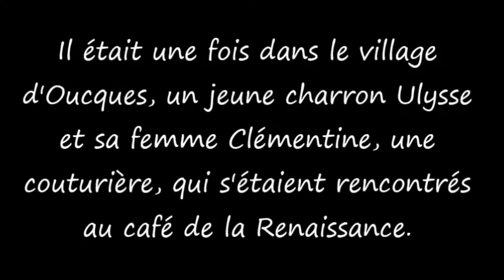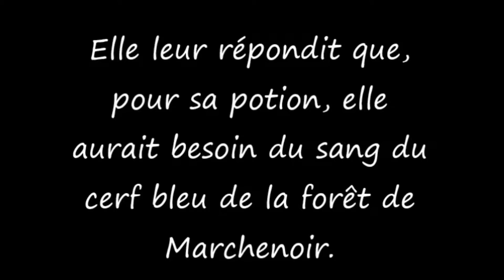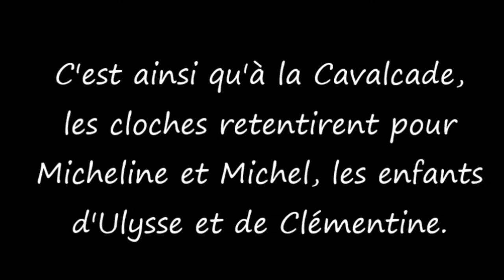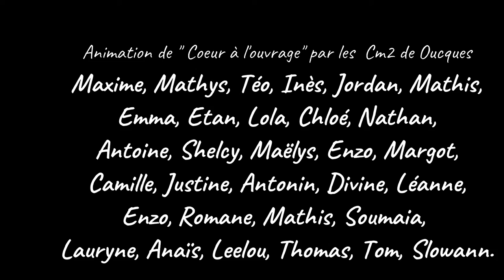Clic et Clap 2018 - Les "Rencontres" avec les "Anciens" de "Oucques"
Festival du court métrage Clic et Clap 2018 organisé par la DSDEN de Loir-et-Cher sur le thème "Rencontres".
Film réalisé par les élèves du collège de Oucques La Nouvelle, l'école de Oucques La Nouvelle et l'école de Viévy le Rayé sur le thème 'Rencontres'.